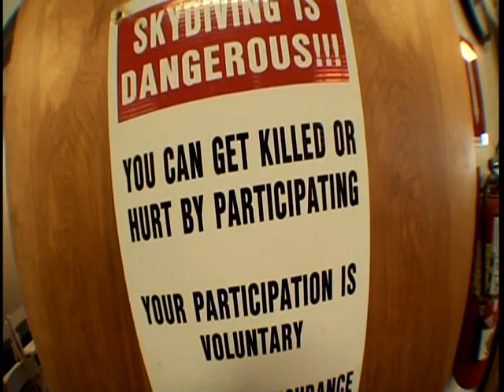lee's 40th birthday Xtreme skydive in Las Vegas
this is the video of my skydive in Las Vegas which was part of my 40th birthday present off the kids